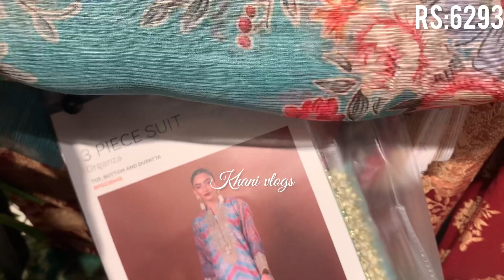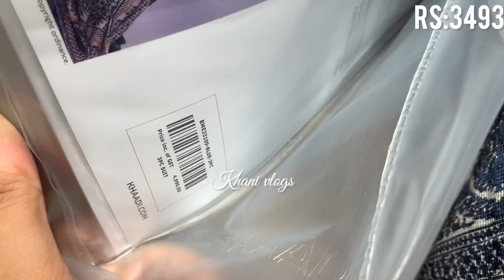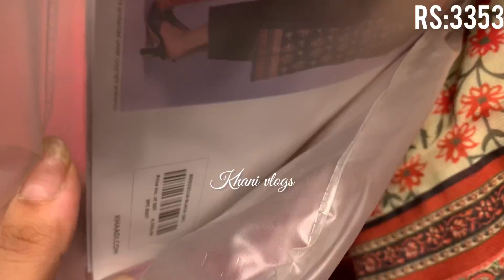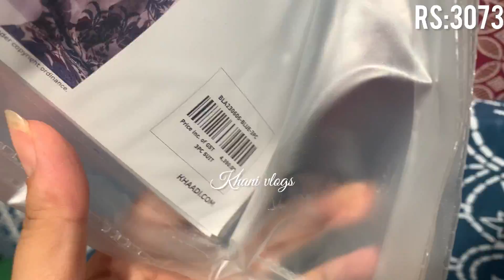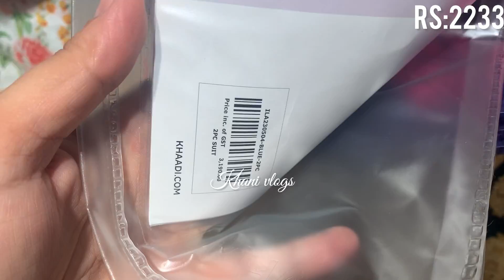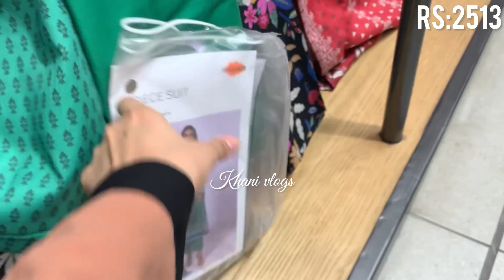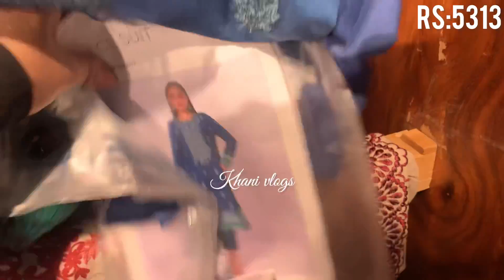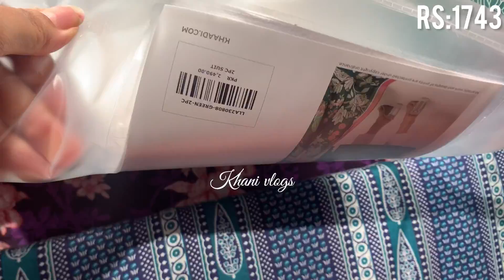Khaadi 50% Off Sale On Summer Collection 2023||New Designs On very Low Prices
Online Store